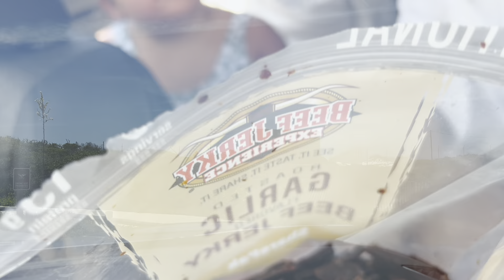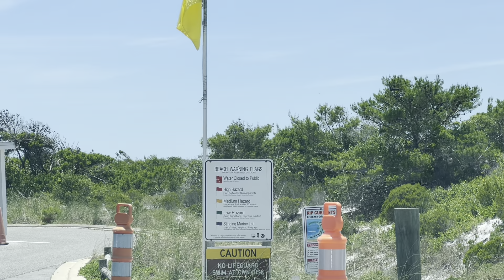Destin Henderson beach